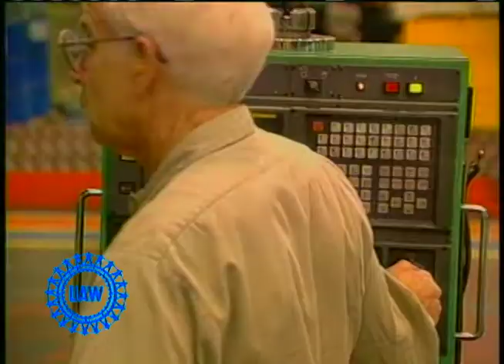UAW Commercial (2008) - Thank You America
A video for the North American International Auto Show in Detroit featuring UAW members building great products and thanking America for their support of the domestic auto industry.